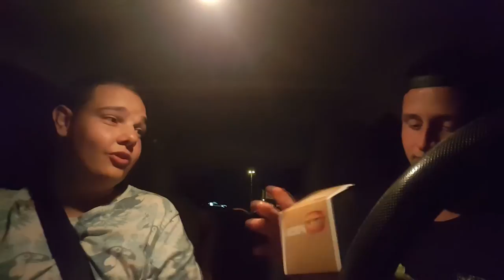JEUGDHERINNERING - JUP VLOG #26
Kanaal: @JustUsPerkie
Milan: @MilanTurk
Justin: @JustinPardoel